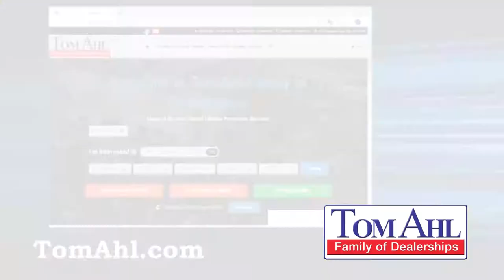0% Financing Available at Tom Ahl Family of Dealerships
Our entire Family of Dealerships sure wish you well during these unprecedented times. Our manufacturers have responded with some great programs like 84 month 0% financing with no payment for up to 120 days at Buick and Chrysler to Hyundai’s awesome program that defers first payment for 90 days and will pay up to 6 months payments in event of job loss and of course all of our new vehicles come with our exclusive lifetime warranty. We’d sure love to serve you and your family!

2525 Allentown Rd | Lima, OH 45805